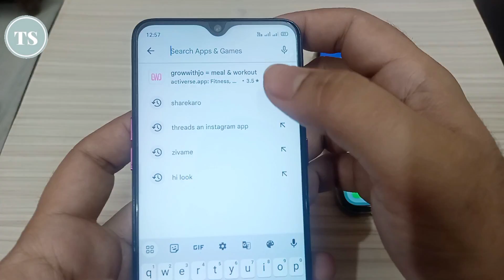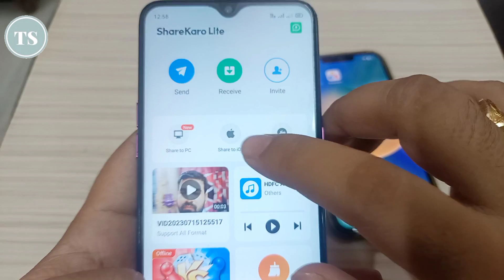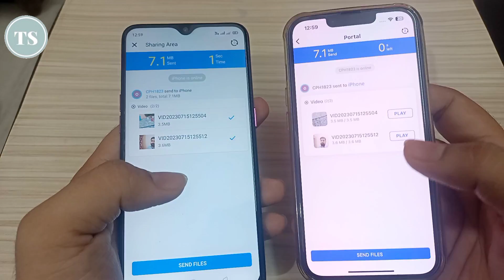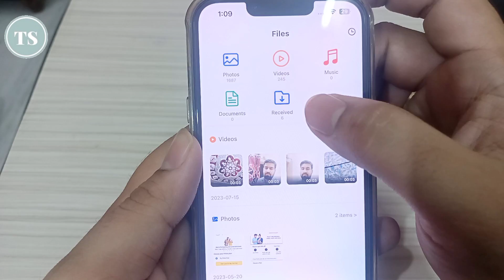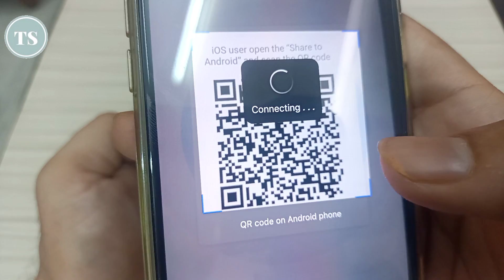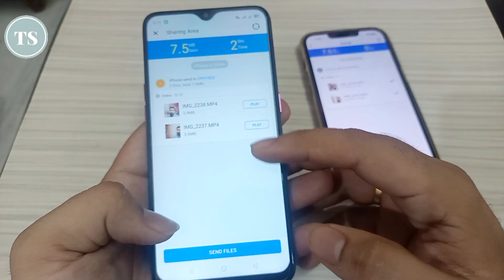How To Transfer Videos From Android To iPhone 2024 | Android Se iPhone Me Video Transfer Kaise Kare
Android phone use karte hai and apne android phone se apne iphone me videos transfer karna chahate hai to iss video me aapko bataunga kaise aap android phone se iphone me videos file transfer kar sakte hai..

Android phone se iphone me videos files send karne ke liye aapko simple steps follow karne and aap videos ke sath photos, files bhi transfer kar sakte hai..

Dosto videos ke sath hi aap android to iphone photos bhi send kar sakte hai, ya apne iphone se android me photos bhi transfer kar sakte hai, iss help ki help se aap photos, videos, files, data, documents sabhi trasnfer kar sakte hai..

Topics covered in this video information:
android mobile to iphone transfer
android phone to iphone video transfer
android phone se iphone me data kaise transfer kare
android phone se iphone mein video kaise share karen
android phone se iphone mein video kaise send karen
how to send videos from iphone to android
how to send videos from android to iphone
android to iphone transfer
send video from android to iphone
how to send video from android to iphone without losing quality